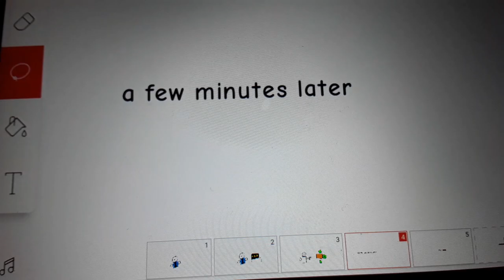sam gaming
sam does some gaming